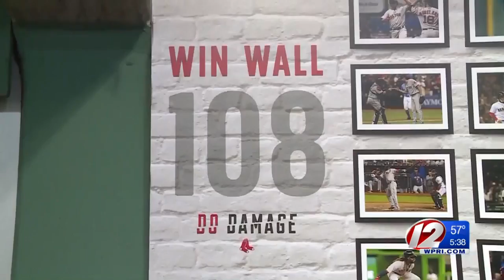Cora Giving Back